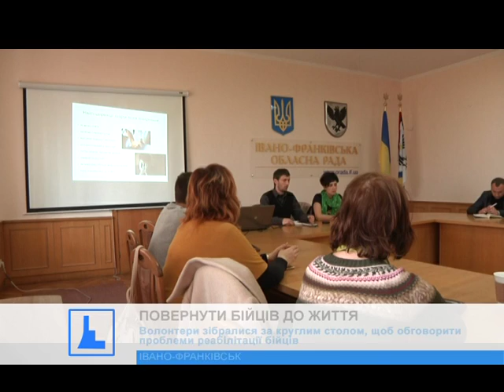Волонтери зібралися за круглим столом, щоб обговорити проблеми реабілітації бійців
Вони допомагають українським захисникам забути жахіття війни та повернутися до мирного життя. Безкоштовно і нажаль без допомоги держави.